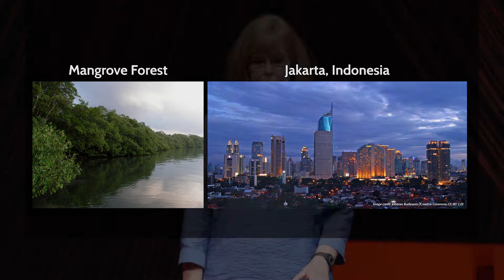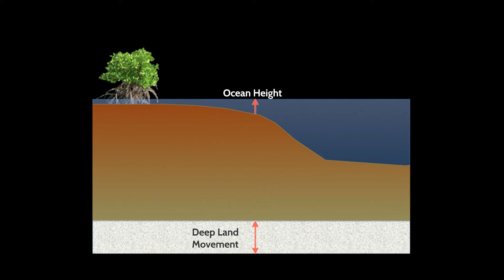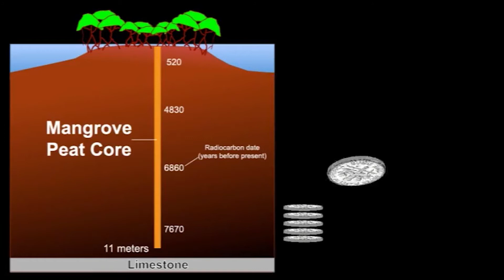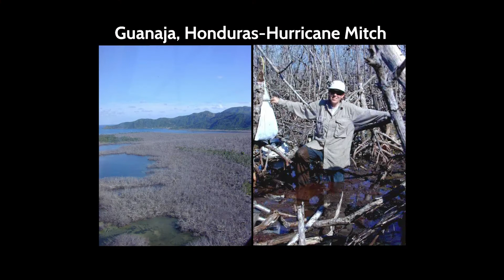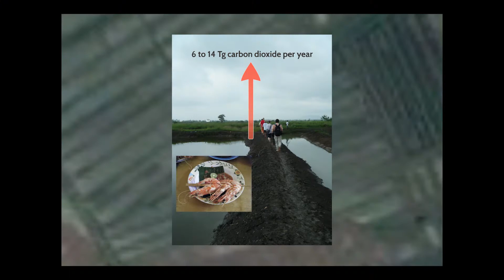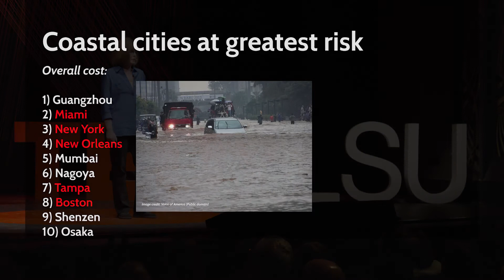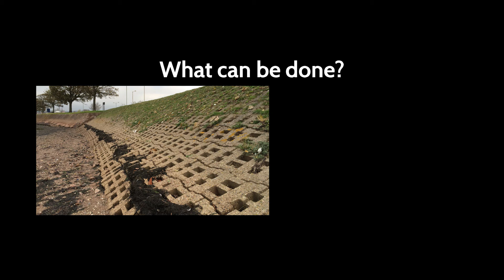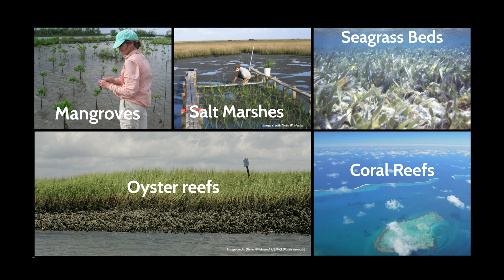Combating coastal land loss, preserving resilient communities | Karen McKee | TEDxLSU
Coastal residents are not strangers to environmental issues that threaten our land and lives. But how can we address them? In this TEDx talk, wetland ecologist Karen McKee explains some of the science behind land subsidence, the importance of coastal ecosystems, what this means for the future of communities, and discusses potential tools to move toward solutions.

The world’s coastal areas are under threat by rising seas, and people are looking for ways to prevent land loss and stabilize shorelines. Fortunately, Dr. Karen McKee’s research suggests how we might work with nature to promote more resilient coastlines. Karen, who is a wetland ecologist and scientist emeritus with the U.S. GEOLOGICAL SURVEY, has studied effects of sea-level rise, hurricanes, and nutrient pollution in swamps and marshes around the world. Karen also started THE SCIENTIST VIDEOGRAPHER endeavor, which helps science professionals more effectively share their knowledge with nonscientists, and co-founded THE WETLAND FOUNDATION, which funds student travel to learn about and study wetlands. Through her expertise in wetland ecology and her commitment to student training and science communication, Karen is determined to help others figure out how best to use their natural resources to adapt to future change.